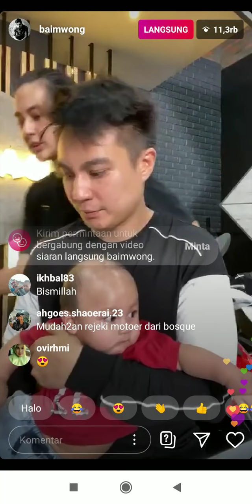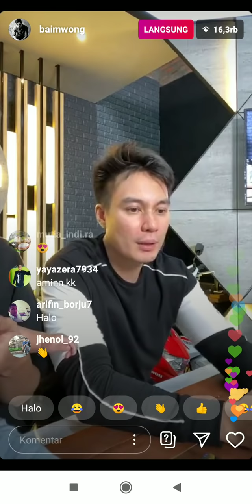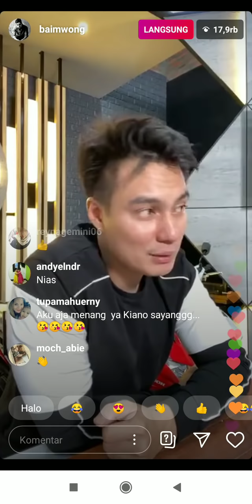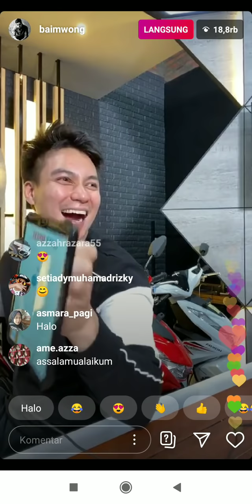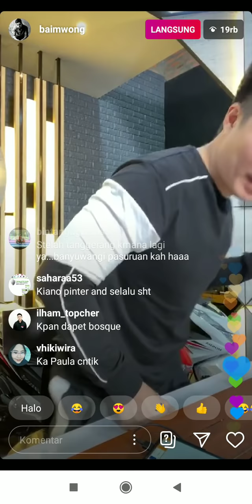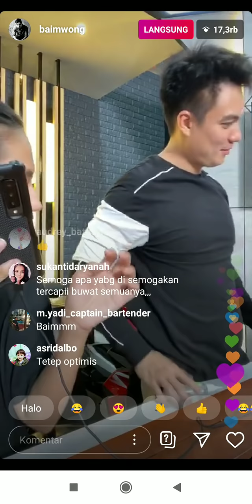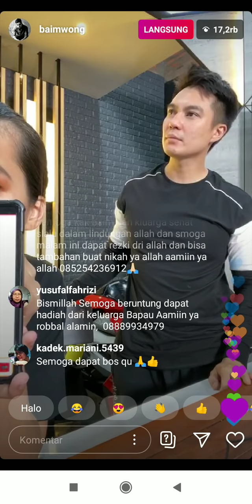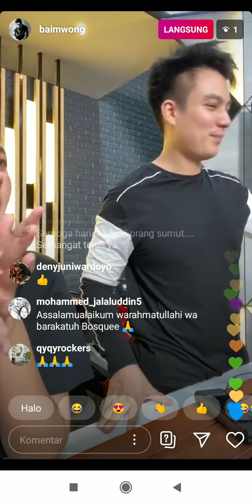Kiano Udah Mulai Makan MPASI